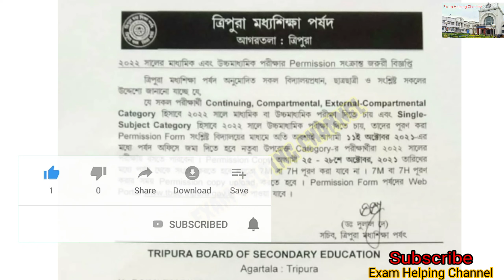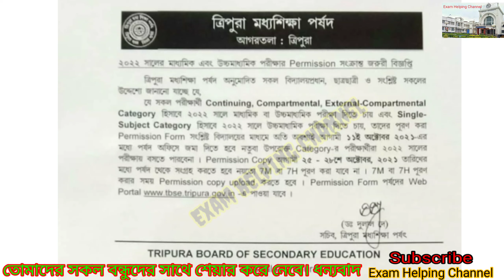মাধ্যমিক এবং উচ্চমাধ্যমিক 2022 Permission সংক্রান্ত জরুরী বিজ্ঞপ্তি / Madhyamik & H.S Exam 2022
Madhyamik & Higher Secondary Exam 2022